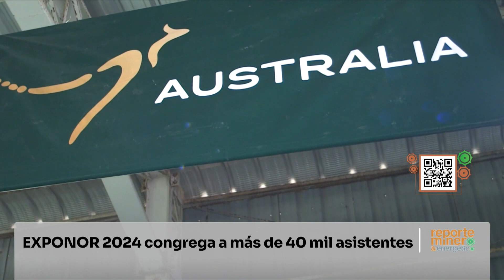EXPONOR 2024 reunió a la minería mundial en Antofagasta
Innovación, tecnología, energías limpias, equidad de género y mucho más, fueron parte de la agenda de la última versión de EXPONOR 2024. Siendo un punto de encuentro para el sector minero, el encuentro reunió a importantes autoridades y ejecutivos de la industria, abriendo nuevas oportunidades de negocios. Todos los detalles en la siguiente nota.